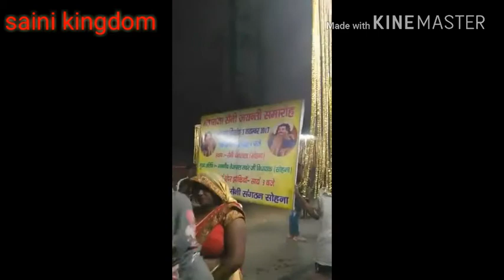Maharaja shoorsenSaini jaynti rally shona gurugaram village haryana